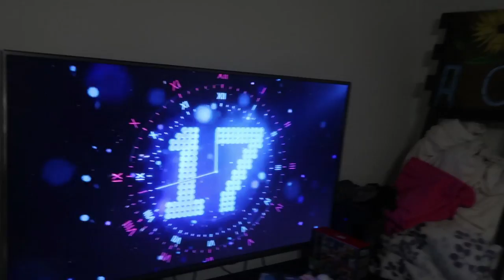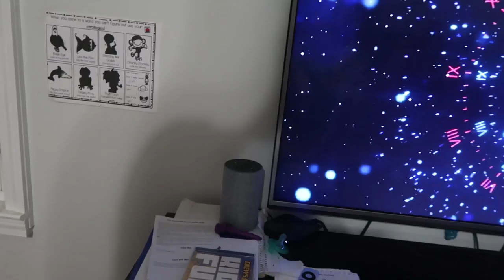NEW YEARS PRANK!! • DAILY VLOG